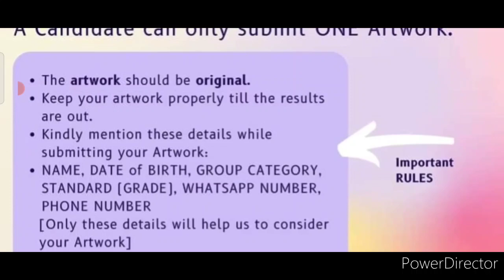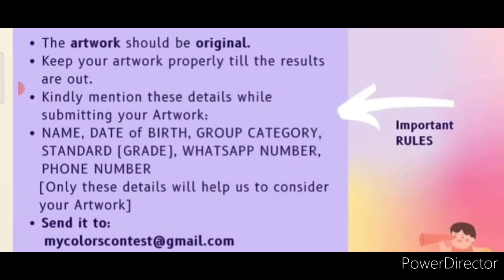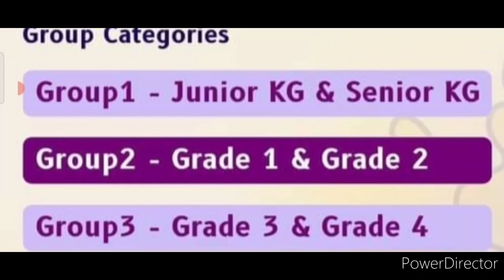Earn Money (Exciting Prizes) Online In Free Drawing, Art & Painting Competition 2021